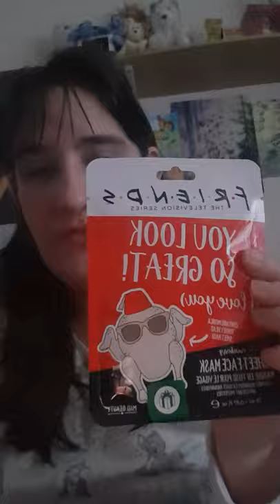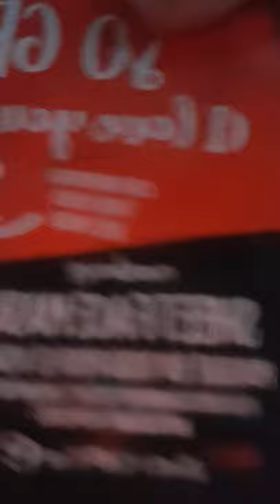Friends facemask Turkey head